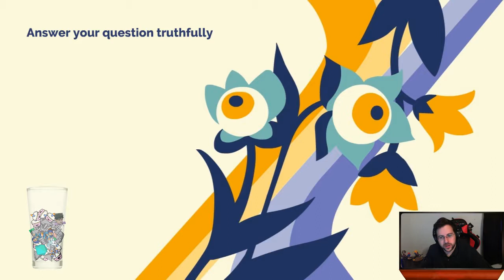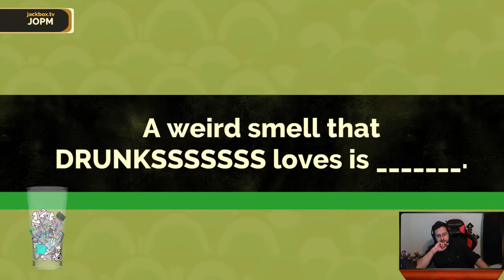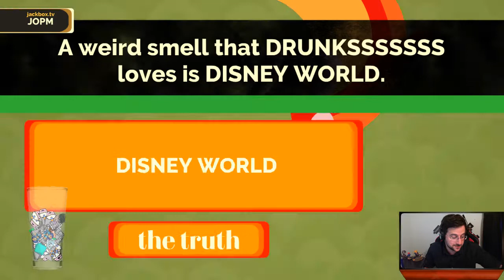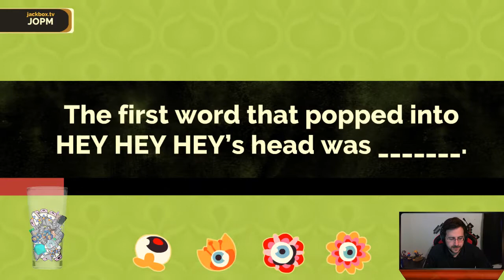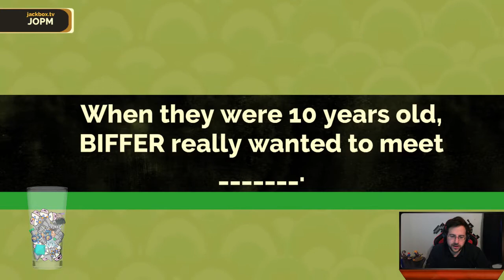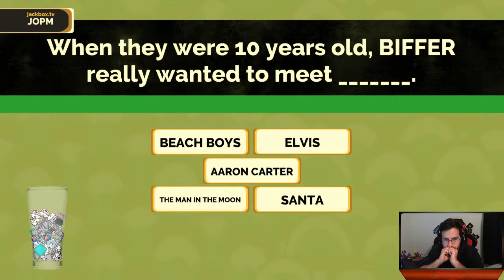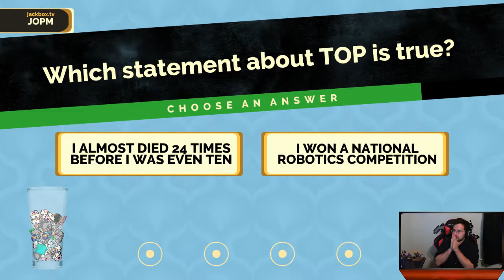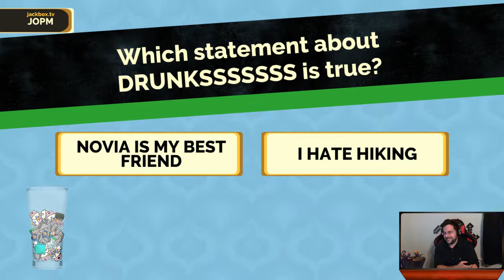Fibbage Enough About You Ep. 2 - Worst Lie Ever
Music Credit
End Credits - Approaching Nirvana - Just a Dream